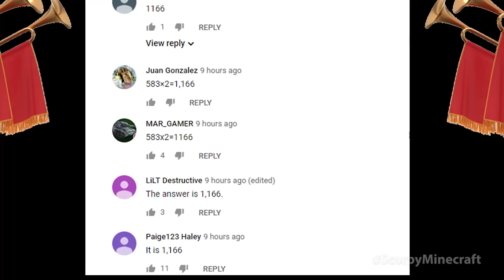Minecraft NOOB vs PRO vs GOD : MONSTER SECRET BLOCK PORTAL ADVENTURE in Minecraft Animation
In today's video Minecraft NOOB vs PRO vs HACKER VS GOD : MONSTER SECRET BLOCK PORTAL ADVENTURE in Minecraft  ! Who win? You decide!